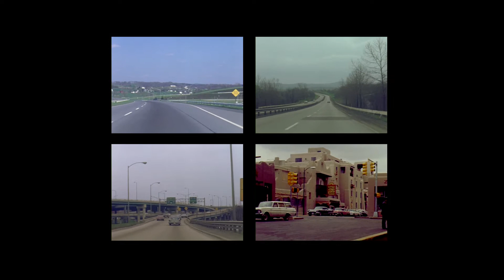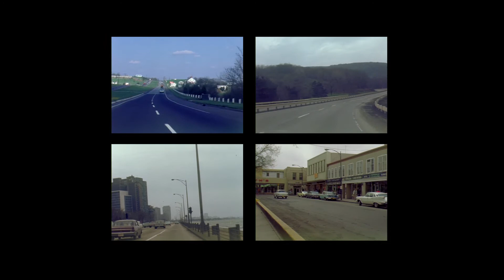This Week's Special Guest Stars - Vehicle (Jim Peterik)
The latest installment from This Week's Special Guest Stars! This week featuring Linda Good and Daniel Carlson.

Cover of the 1970 Ides of March song.

Recorded at home in Los Angeles and the East Village.